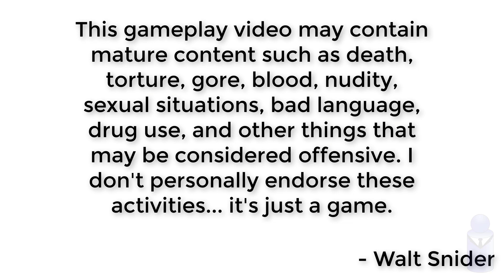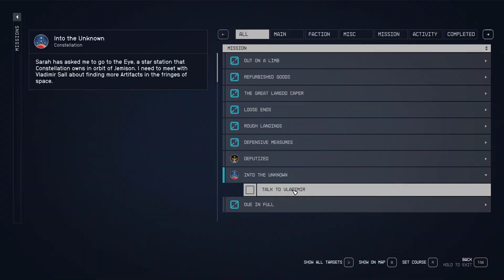Let's Play Starfield 088 - Into the Unknown part 1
Met Vladamir who sent me to find Andreja. She's the second female romantic interest in the game and honestly, I'm glad I chose Sarah. I'm not keen on her personality. I realize I like a goodie-goodie. 20 years ago, I may have chosen the opposite.
Found Artifact Iota. Heading to Sumati now... maybe I'll get a second artifact on this run?